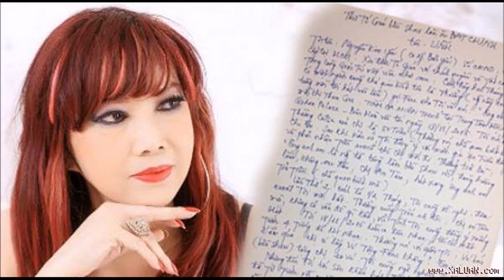DANH CA BẢO YẾN ''TIẾT LỘ SỰ THẬT 'Bài ca Tết cho em', KHEN QUỐC DŨNG HẾT LỜI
Tin Showbiz là kênh tổng hợp các tin tức, sự kiện hot nhất trong ngày.
Các bạn hãy bấm nút "Đăng ký" để không bỏ lỡ qua các tin tức mới nhất của chúng tôi.